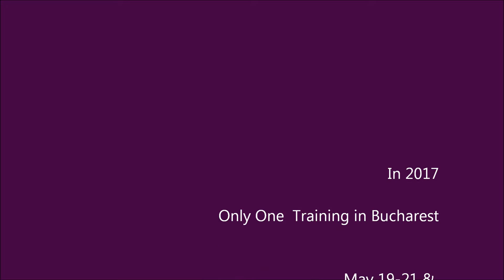Romania: Mirador Kids Yoga Teacher Training video testimonial from Roxana Baciu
MIRADOR Kids Yoga Teacher & Creativity Coaching Training (international accreditation with Yoga Alliance USA) : Curs Intensiv MIRADOR in Bucharest, Romania... May 19th-28th, 2017